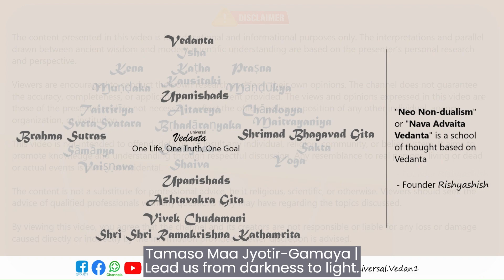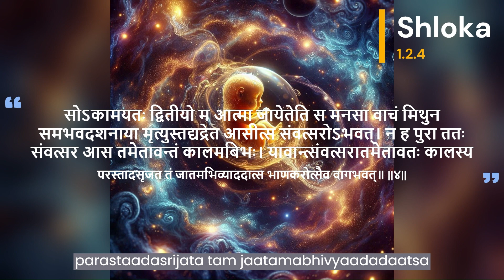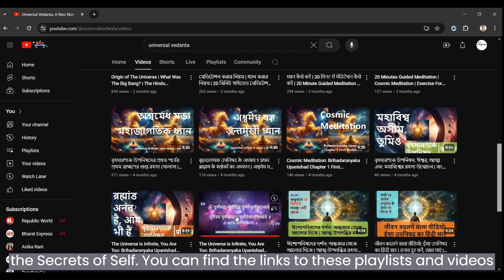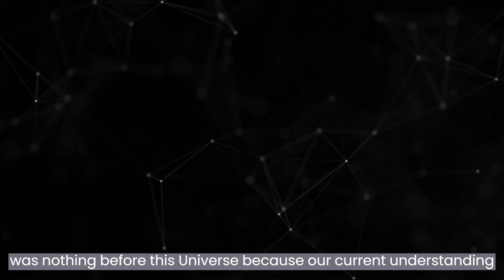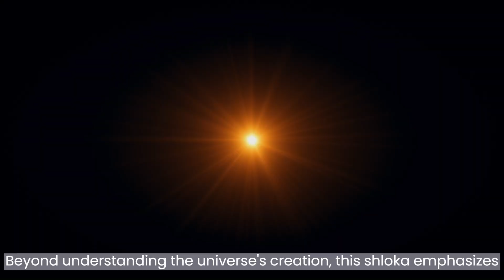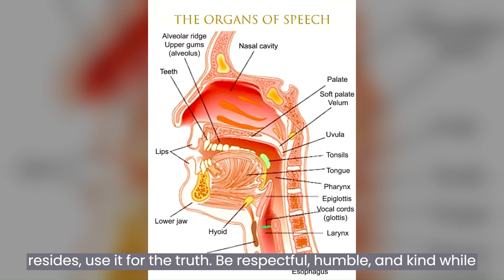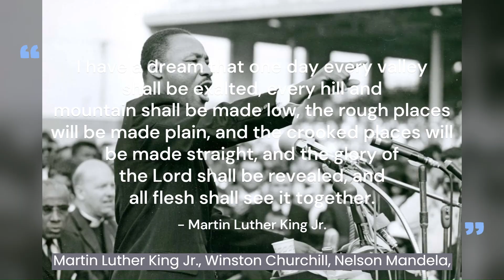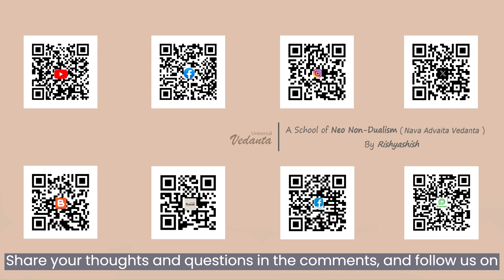কিভাবে মহাবিশ্বের সৃষ্টি হয়েছিল হিন্দু ধর্ম অনুসারে | কিভাবে বিগ ব্যাং ঘটেছে | বাকশক্তি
how universe was created according to Hinduism | how big bang happened | the power of speaking

Warm welcome to all the viewers to Universal Vedanta, a school of Neo Non-Dualism (Nava Advaita Vedanta). Join Universal Vedanta Movement started by Rishyashish. We believe in "One Life, One Truth, One Goal".

In this video you will come to know Revolutionary Insights from the Brihadaranyaka Upanishad and modern science on the Birth of the Universe. Additionally, you will learn on The Power of Speech.

Your queries -
কিভাবে মহাবিশ্বের সৃষ্টি হয়েছিল
কিভাবে সৃষ্টি হয়েছিল মহাবিশ্বের
মহাবিশ্বের সৃষ্টি কিভাবে হয়েছিল
কেমন করে মহাবিশ্বের সৃষ্টি হয়েছিল
কেমন করে সৃষ্টি হয়েছিল মহাবিশ্বের
হিন্দু ধর্ম অনুসারে কিভাবে সৃষ্টি হয়েছিল মহাবিশ্বের
কিভাবে বিগ ব্যাং ঘটেছে
বাকশক্তি
কথার শক্তি
শব্দের শক্তি
how universe formed
how universe was created according to hinduism reaction
how universe was created according to Hinduism
how universe formed hinduism reaction
how universe started
how universe was created
how big bang happened
how big bang look like
how big bang started
big bang theory
birth of the universe
motivational speech
the power of speech
the power of speaking
the power of speaking less
the power of speaking positive words
how to become a good speaker
how to become a good speaker in public
famous speech
famous speeches in history
famous speeches that changed the world
famous speeches for kids
famous speech of atal bihari Vajpayee
atal bihari vajpayee speech
famous speaker
famous speech of apj abdul kalam
famous speeches motivational
famous speakers speech
swami vivekananda
Netaji Subhash Chandra Bose
Mahatma Gandhi
Veer Savarkar
Nelson Mandela
Abraham Lincoln
বৃহদারণ্যক উপনিষদ
বৃহদারণ্যক
উপনিষদ
উপনিষদ বাংলা
উপনিষদের গল্প
উপনিষদ পাঠ
উপনিষদ গঙ্গা
উপনিষদের মন্ত্র
উপনিষদের শ্লোক
উপনিষদের বাণী
উপনিষদ বই
উপনিষদ আলোচনা
learn Upanishads
learn upanishad in Bangla
learn upanishad in sanskrit
Hinduism
sanatana dharma
brihadaranyaka upanishad
brihadaranyaka upanishad chanting
brihadaranyaka upanishad in Bangla
brihadaranyaka
brihadaranyaka upanishad ugc net
brihadaranyaka upanishad Universal Vedanta
brihadaranyaka upanishad by Rishyashish
universe
hiranyagarbha
prajapati
philosophy
Vedanta
vedanta philosophy
Vedanta share
Vedanta lectures
Vedanta by Rishyashish
Universal Vedanta

Vedanta Philosophy / वेदांत दर्शन / বেদান্ত দর্শন / వేదాంత తత్వశాస్త్రం / ವೇದಾಂತ ತತ್ವಶಾಸ್ತ್ರ